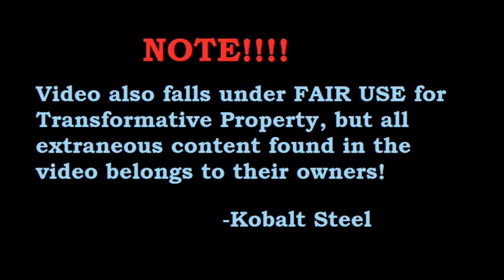Kobalt LOVES My Little Pony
Kobalt Steel talks about his crazy interest in everything MLP related and how he became a Brony in this 7-8 minute unscripted video.

So I am a brony and furry... finally revealed that on my YouTube channel, except you probably could have deducted before that I was a furry thanks to the icon I use. I talk about how I became a brony and reupload another old video.

Oh yeah, and some facts about this: Favorite Pony/Character is G1 Surprise, favorite MLP episode is G1's Magic Coins, and I love Newborn Cuties oddly.